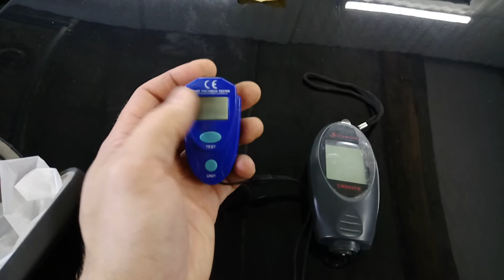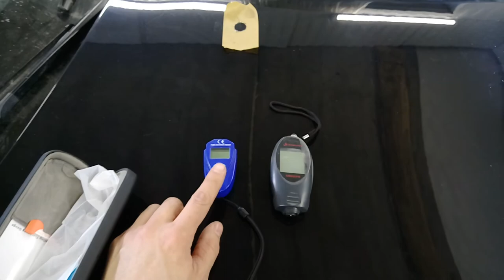Толщиномер из китая - будьте осторожны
Толщиномер лакокрасочного покрытия автомобиля - не заменимый помощник при покупке автомобиля. В последнее время на рынке и в прокате много толщиномеров и львиная доля сделана в "поднебесной". Инструмент из китая порой попадается "не очень", это можно отнести и к толщиномерам. Что они показывают, как и почему остается тайной. НО ошибка прибора показанная на видео может вам дорого обойтись, смотрите и будьте аккуратнее.